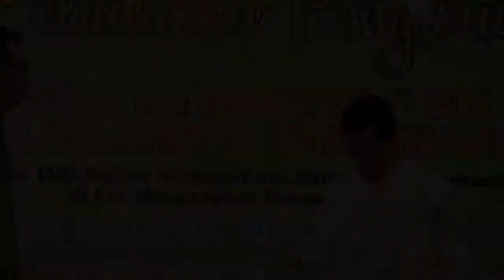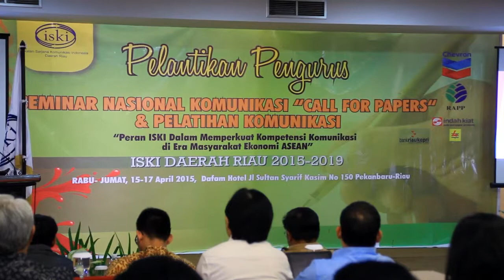Pelantikan Ikatan Sarjana Komunikasi Indonesia Untuk Daerah Riau